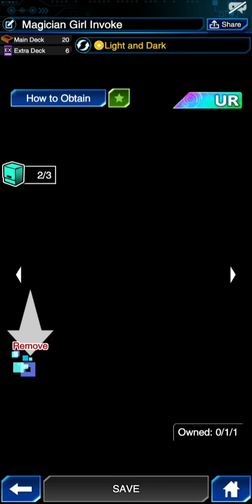Invoked Magician Girls ! [Yu-Gi-Oh ! Duel Links]